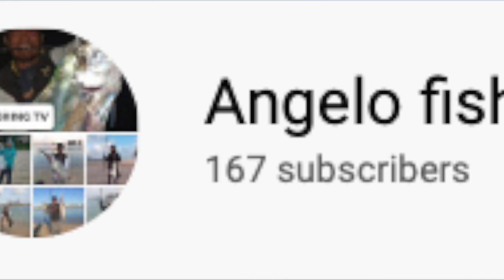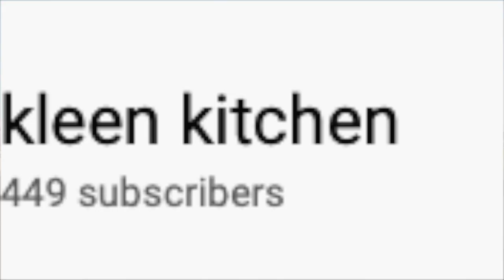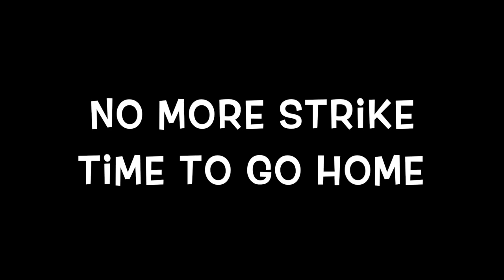Black Sea Bream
Rod: Tsurinoya 4g-16g Max
Reel: Sahara 2000
Line: Gosen PE 0.6
Leader: Absolute Clear Tippet 10lb
Lure: Lutac 5g